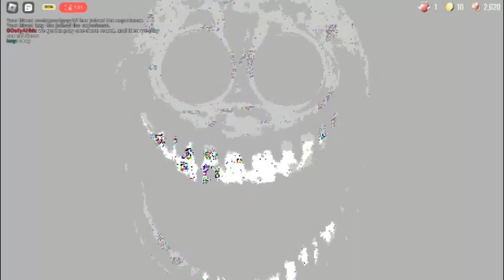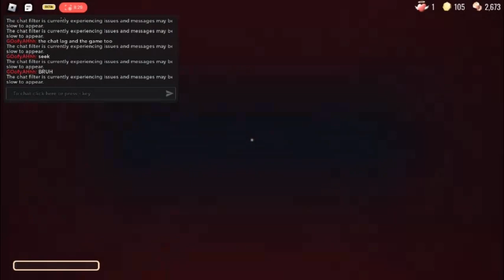Roblox was doors while playing doors (full)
Doors